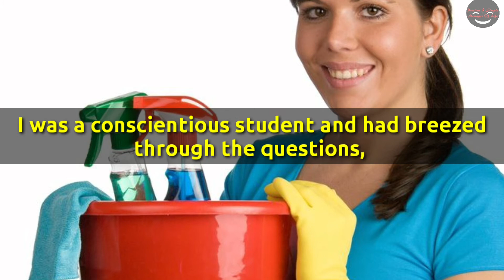Important question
Important question is the story about quiz from professor with strange question but important. . Please enjoy Important question.

motivational story of the day
motivational story for athletes
motivational story about change
motivational story ideas
motivational story about leadership
motivational story audio
motivational story about education
b.r shafi best motivational story in telugu
motivational story cartoon